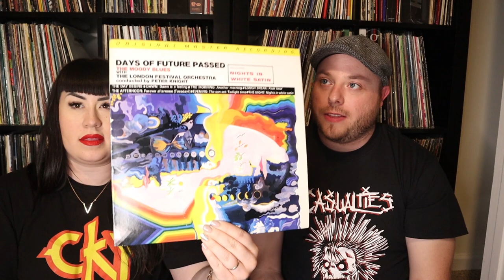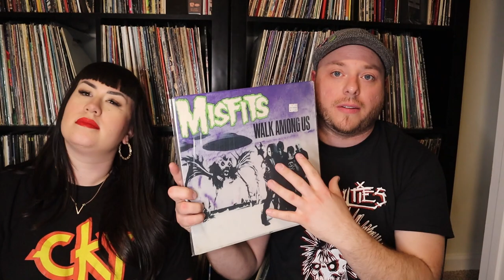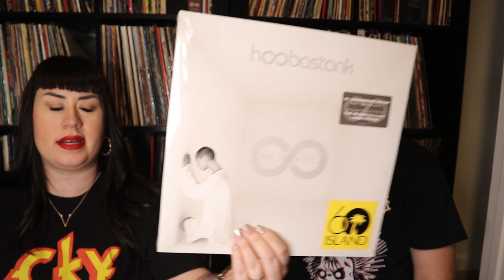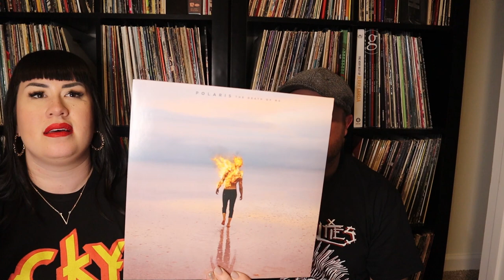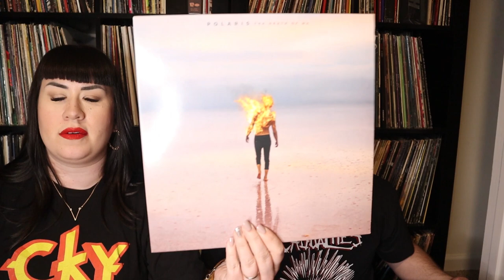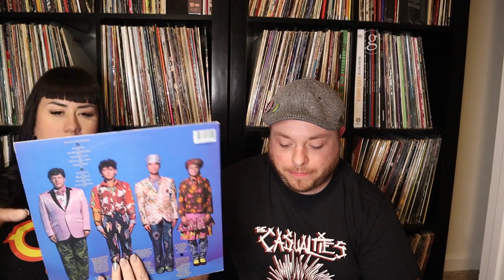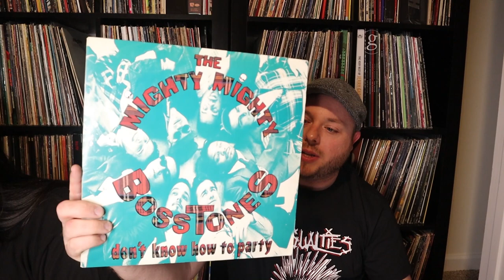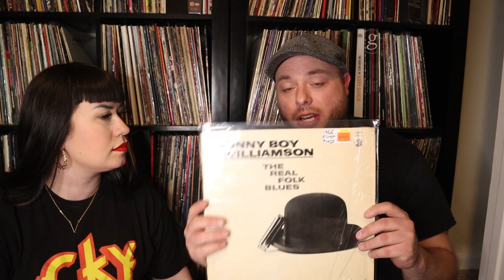Rants & Rotations 3 Rant about MUSIC GENRES Latest Vinyl Record LP Spins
In this video we rant about MUSIC GENRES! Why are there so many? What do you think? Should everything be labeled, or CAN everything be labeled? And some of our recent record pickups and spins.

Want more BTTM? Join us every Saturday night on our Facebook page for a LIVE Record Sale! Every Saturday night 7pm EST!

Visit our brick n mortar shop in Winchester, Virginia!